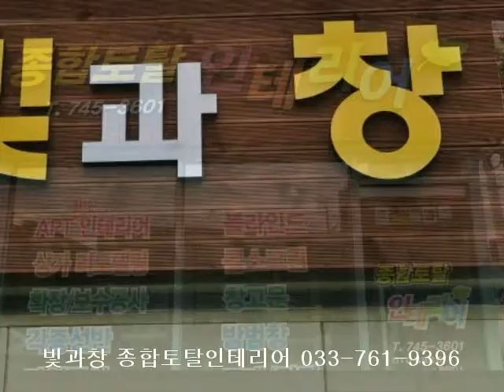빛과창 종합토탈인테리어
강원도 원주시 봉산동1079-3